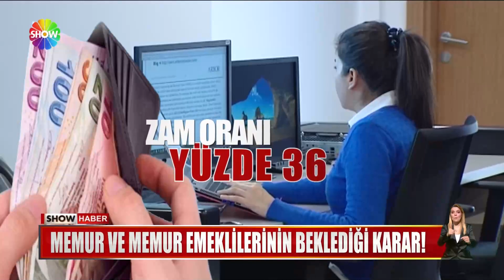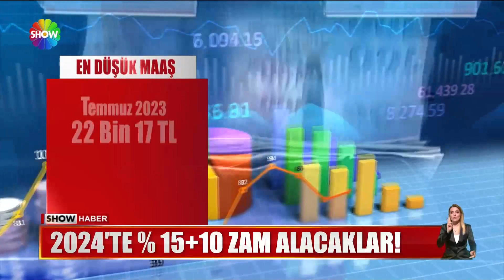Memur ve memur emeklilerinin beklediği karar!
MİLYONLARCA MEMUR VE MEMUR EMEKLİSİNİN BEKLEDİĞİ HABER AYIN SON GÜNÜNDE GELDİ. HAKEM HEYETİ 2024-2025 YILLARININ ZAM ORANLARINI BELİRLEDİ. HÜKÜMETİN YÜZDE 36'LIK TEKLİFİ AYNEN KORUNDU. YANİ MEMURLAR VE MEMUR EMEKLİLERİ İLK YIL YÜZDE 25 , İKİNCİ YIL YÜZDE 11 ZAM ALACAK.